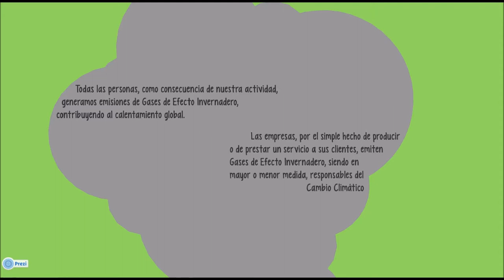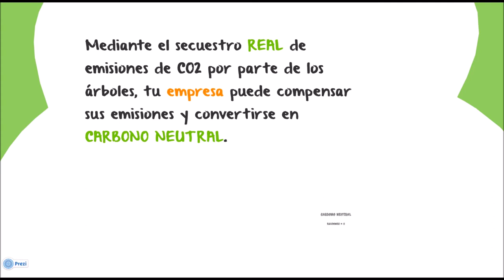Refo-resta CO2 es una realidad